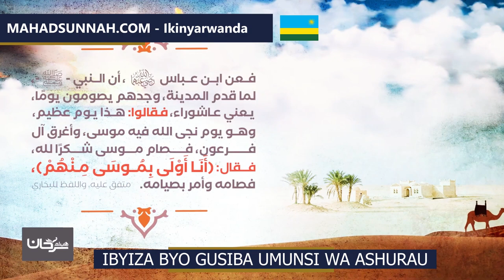IBYIZA BYO GUSIBA UMUNSI WA ASHURAU فضل يوم عاشوراء